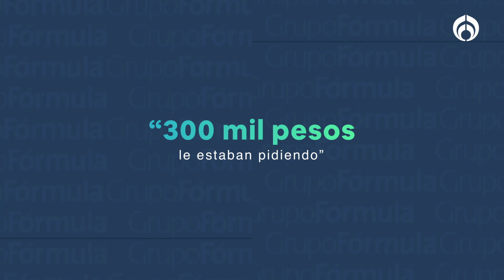Adrián LeBarón confirma la liberación de su sobrina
Adrián LeBarón, activista, comentó la situación de extorsión y secuestro que su familia vive una vez más. En este caso cuenta que su sobrina de 16 años fue secuestrada para poder extorsionar a los activistas. Sin embargo, la joven ya fue encontrada gracias a un trabajo colaborativo entre la familia LeBarón y las autoridades competentes.

Por otra parte, Adrián invita al público el cuarto aniversario luctuoso de la masacre LeBarón que se llevará a cabo en el Senado de la República este sábado 4 de noviembre.

Grupo Fórmula